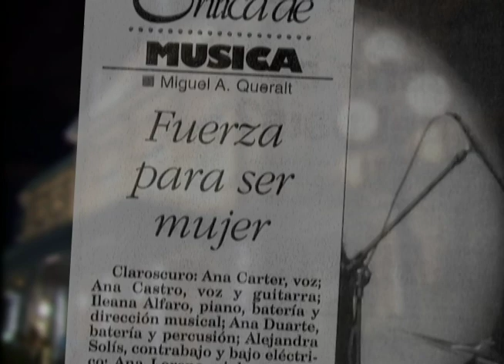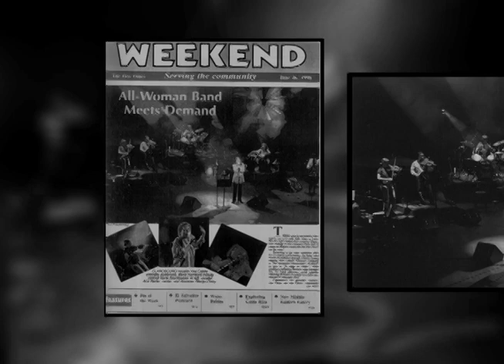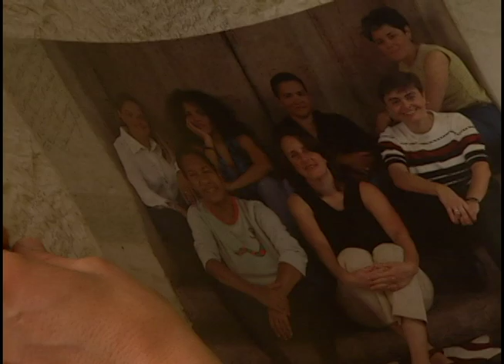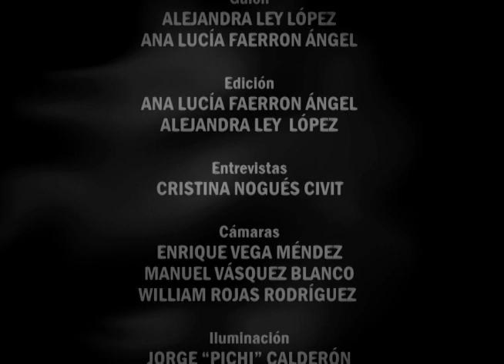Claroscuro Hasta Siempre-Mujeres haciendo música (Documental-2008)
Este documental realizado en e 2008, narra,  a través de sus protagonistas,  la historia del grupo Claroscuro. Un grupo de mujeres que  valientemente formaron un conjunto musical feminista y con perspectiva de género. Relatan sus vicisitudes, cómo lucharon por estar dentro de la propuesta musical del país y finalmente por qué se separaron en un momento dado. Incluye extractos del último concierto cuando decidieron separarse. Claroscuro-Hasta Siempre es  un saludo a la fuerza creativa de las mujeres y es un canto por los derechos de las humanas.